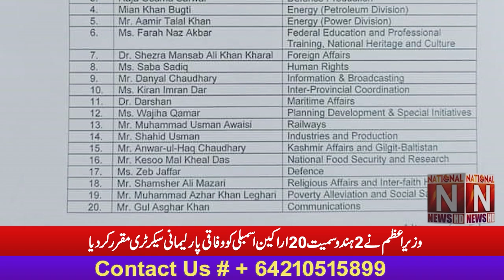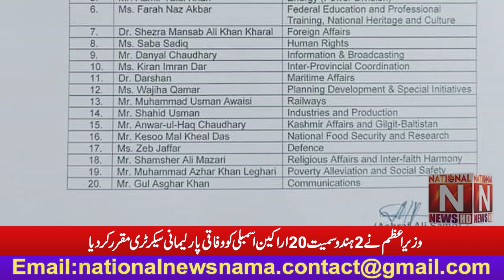The Prime Minister appointed 20 MLAs, including 2 Hindus, as Federal Parliamentary Secretaries.